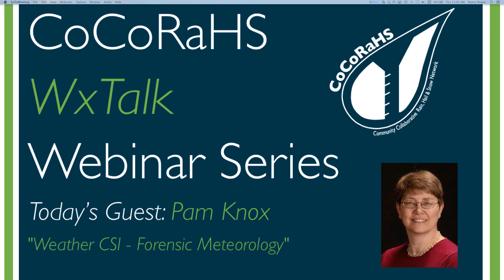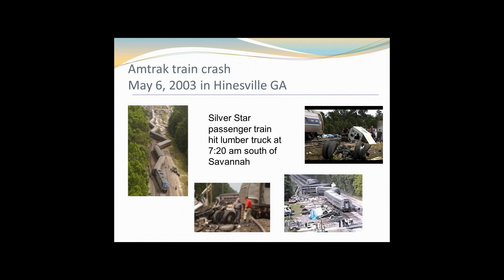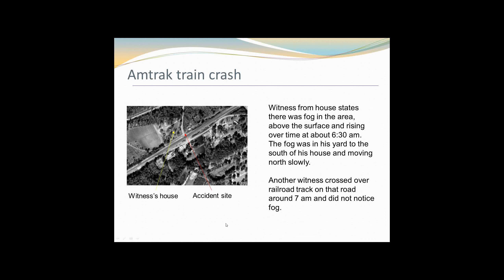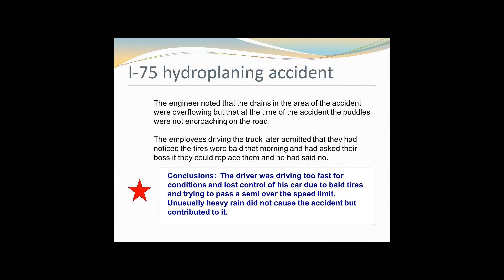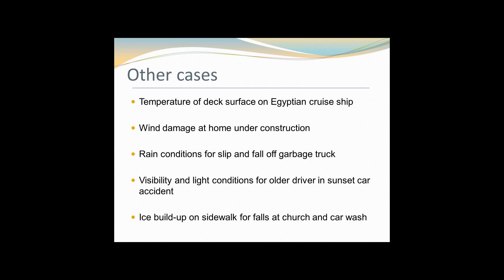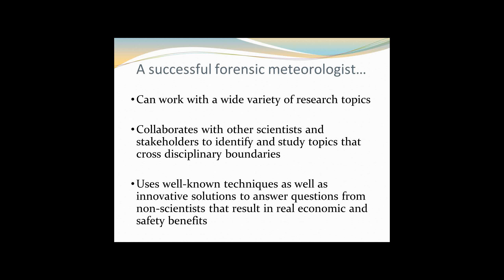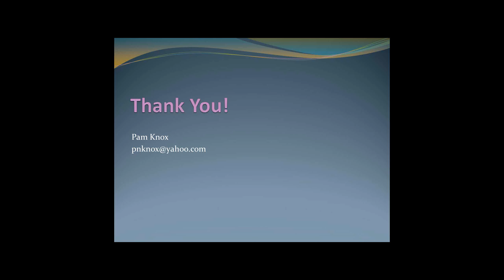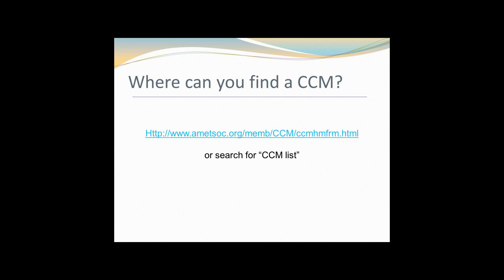CoCoRaHS WxTalk Webinar #33: Weather CSI - Forensic Meteorology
Television shows featuring detectives who use cutting-edge science to solve crimes are among the most popular programs on television today.  But did you know there are weather detectives, too?  Certified consulting meteorologists are often called on to help determine the causes of accidents for court cases, and sometimes even solve serious crimes.  Any lawyer with a case that has weather as a contributing factor can enlist a forensic meteorologist to help determine whether a particular weather condition was occurring at the time of an accident and what impact it had on the event.
In this talk, we will look at the role of meteorologists as expert witnesses and see some examples of the kinds of questions they need to answer in a typical weather- or climate-related case.